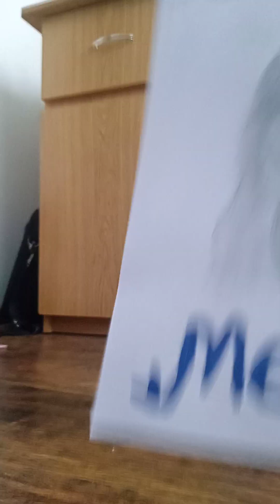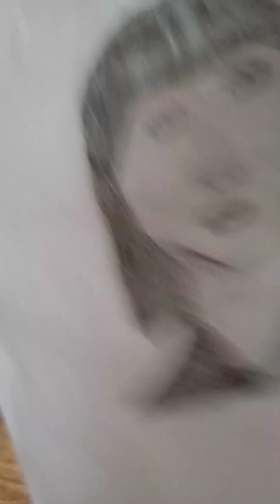Reacționez la desenele făcute de mine . Partea a doua.